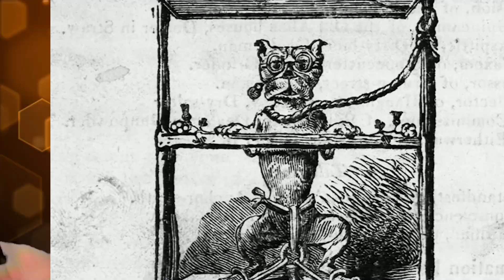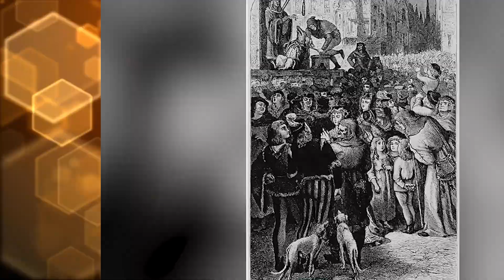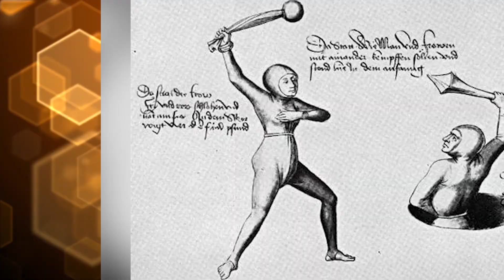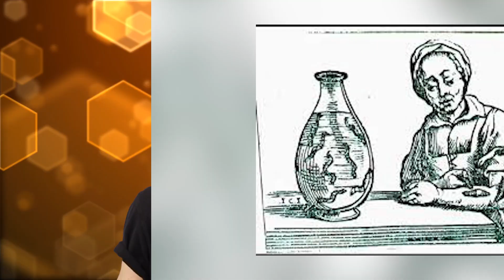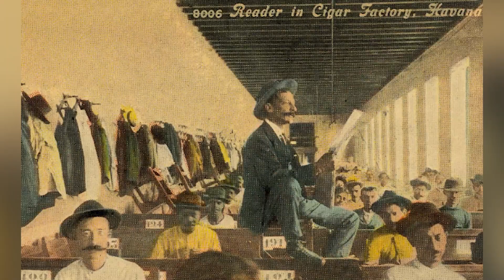Top 10 Normal Things From History TOO WOKE For This Era - Part 2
Today we'll look at some of the strangest things from the Middle Ages, as well as the Dark Ages. Let's talk about some scandalous, unusual, and bizarre historical events. Here are the Top 10 Normal Things From History TOO WOKE For This Era - Part 2.

Timecode:
00:00 Intro
00:14  Animal Court
01:32 Pointed Shoes
03:18 A Scribe
04:09 Divorce by Combat
04:51 Face It
05:56 Knocker Upper
07:15 Leech Collector
08:06 Lector
09:14 No Rules Football
10:04 Jesters